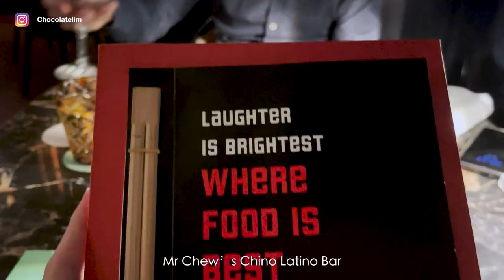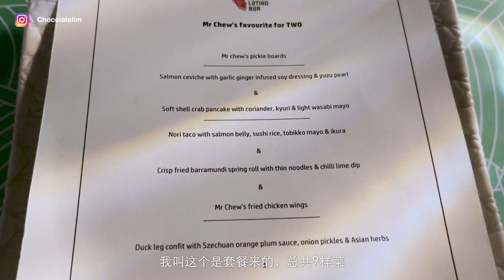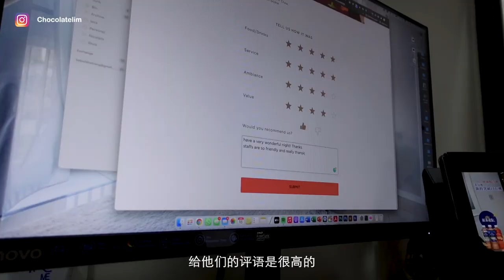高级餐厅推荐 | 雪隆区必去 | 浪漫高级 | 价格合理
周年纪念日，生日大餐，情人节圣诞节。每逢遇到这些节日都想要和另一半去撑台脚」吃餐好的！那这间Mr Chew‘s Chino Latino bar 你们又有去过吗? 我的体验是很不错的，你呢？😎😎
对我来说去高级餐厅享受的不单单只是环境一级棒，美味的食物很重要。服务当然也要令人舒服。这样才能令我心甘情愿买大单😂😂😂😂
而这一间Mr Chew‘s Chino Latino bar是我第二次光顾了，为什么？没有为什么当然是物有所值才回去啊😙😙  希望你们也喜欢这一部影片吧😘
☞☛☞☛ Follow我的Instagram
✤目录✤
0:00 开场白
0:28 我的感想
3:05 开胃菜
3:51 Salmon ceviche
4:40 soft shell crab pancake
5:00 Nori taco (must try)
5:48 spring roll
6:08 fried chicken wing
6:50 Duck leg confit
8:06 Cameron highland burnt corn
8:22 chill n cocktail
9:42 Mr chew's Dessert box
11:20 结尾
12:06 美照

🎥 攝影器材
📷  Sony ZV1
📱  iPhone 12Pro max